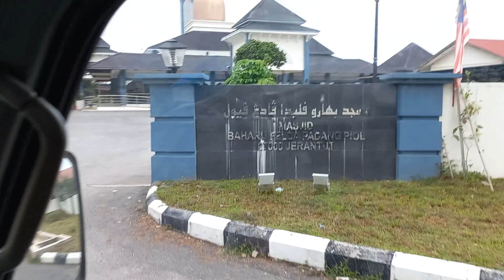🇲🇾 Suasana Baharu Jalan Masuk Ke Felda Padang Piol ❤w19